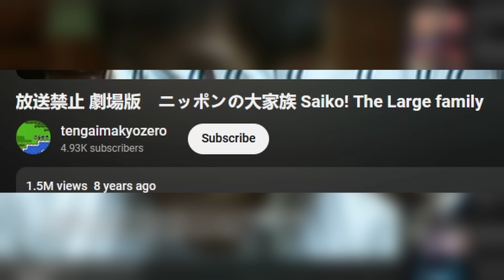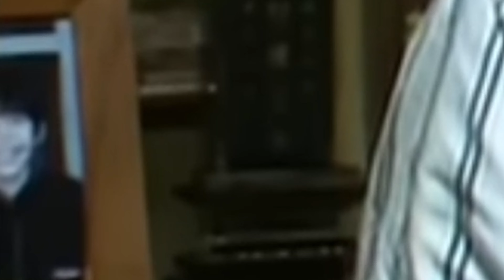The Most Disturbing Mockumentary... Banned from Broadcast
Banned from Broadcast: Saiko! The Large Family (2009)
Canadian filmmaker Veronica Addison, who makes documentaries on family issues around the world, closely follows a very large family in Japan. Although they appear cheerful on the surface, the family has many problems.
Directed by: Veronica Addison (Toshikazu Nagae)
Starring: Veronica Addison, Sayaka Fukita, Hideaki Kawashima